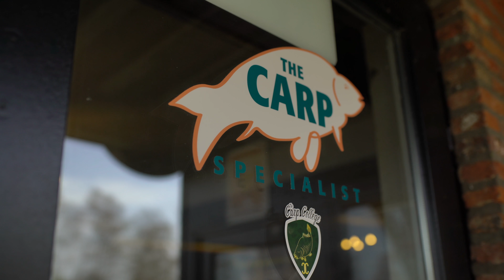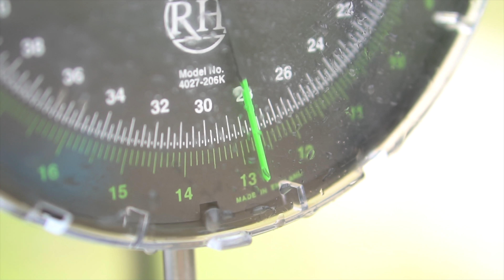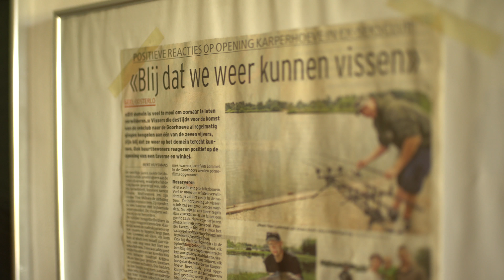Vissen op karper - Luuk Zomerhuis bevist Timmy's Lake op De Karperhoeve voor BTW Revealed!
Een 8,2... dat cijfer krijgt Timmy's Lake in deze editie van KWO BTW Revealed. Topvisser Luuk Zomerhuis neemt het water kritisch onder de loep in deze video, en in zijn verslag op Veel kijk- en leesplezier :-)

Voor meer informatie over Timmy's Lake en reserveringen kijkt u op